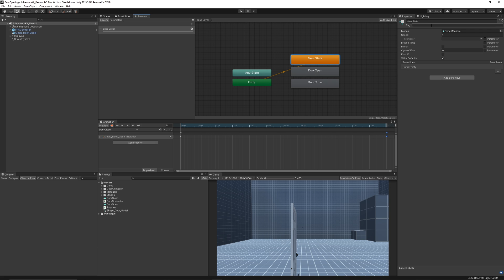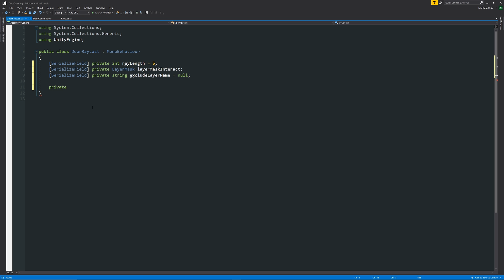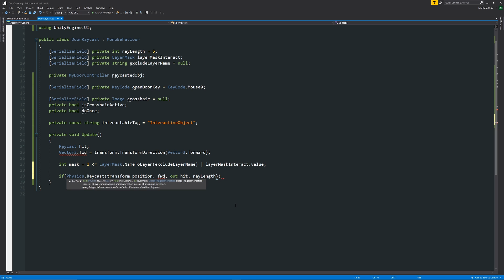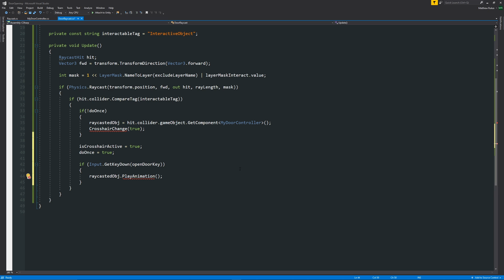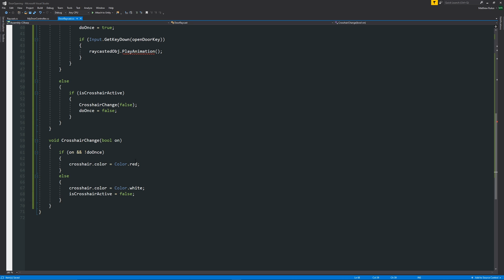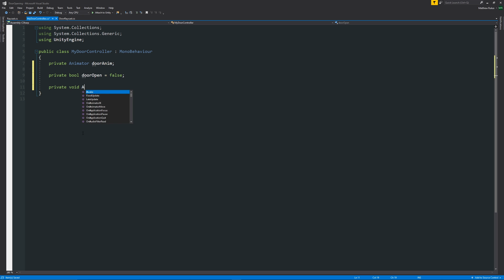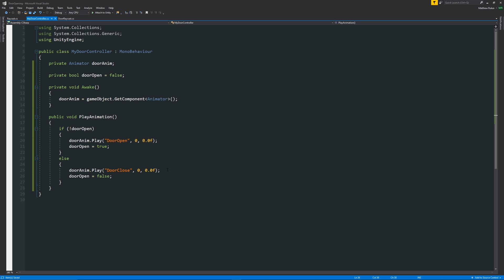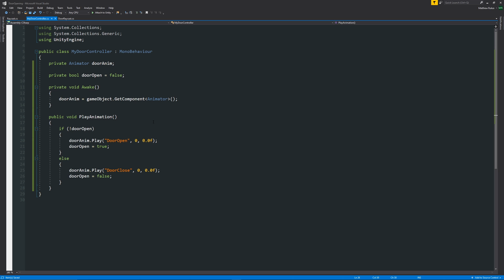OPENING a DOOR in UNITY with a RAYCAST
In this Unity C# tutorial I show you how to animate a door, interact with it to open and close with animation using a basic raycast and controller script. I show you how to set the pivot, create the animation, write the scripts and then implement a fully open/close door feature! I will have more versions of this soon and will be uploaded to the Unity asset store for FREE!